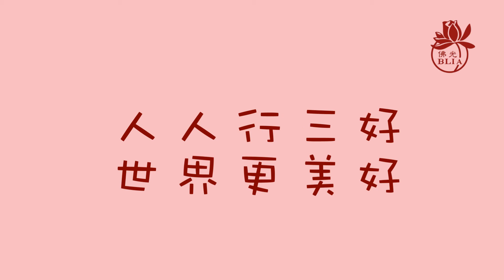三好兒童快樂讀經暨說故事影片徵選 【第284集】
佛光山大林講堂  /  讀經組 / 吳**
主題：說好話  世界更美好

【請鎖定】
國際佛光會中華總會/ Facebook紛絲專頁：